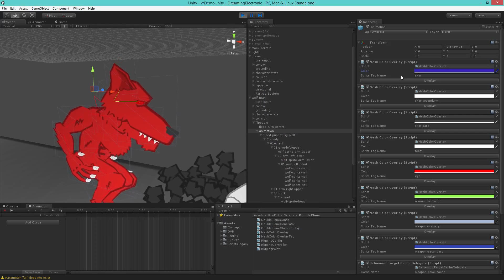Wolfman Puppet Rig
Wolfman Idle Animation Cycle in